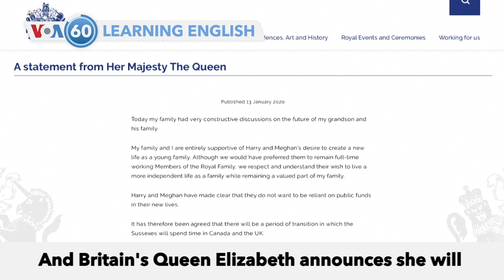VOA60: January 13, 2020